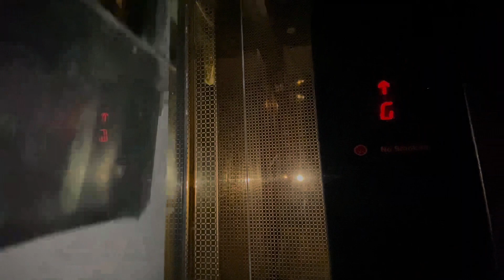This is how I surprised my husband on his Birthday ❤️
We went to this Amazing villa in Lonavala named as Hsp and it was a luxurious experience for all of us with great food and amazing hospitality ❤️